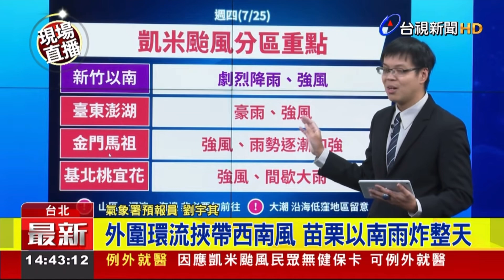【凱米】颱風 最新新聞